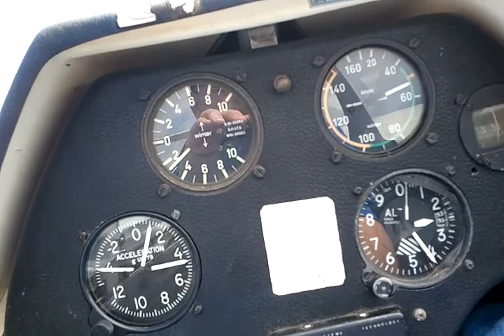Looking for Lift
Trying to find some thermal action in the Eagleville Soaring Club's ASK-21.